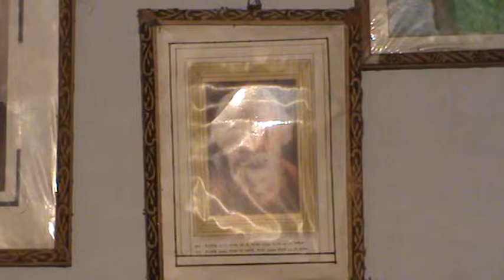ishaque ali 34